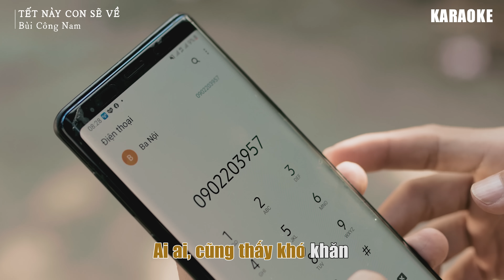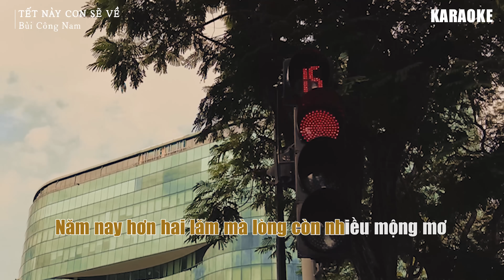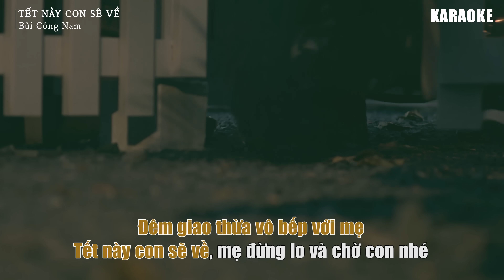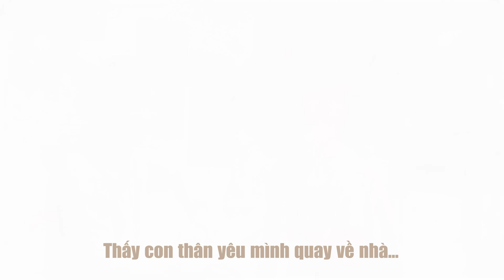KARAOKE | TẾT NÀY CON SẼ VỀ | BÙI CÔNG NAM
© Bản quyền thuộc về Bùi Công Nam

Kênh YouTube chính thức của Bùi Công Nam.